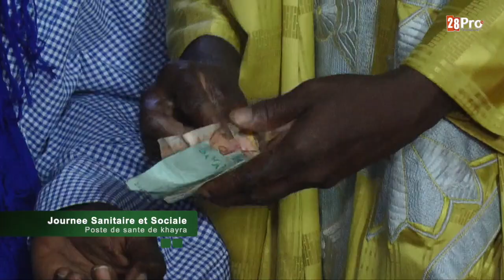Journee Sanitaire et Sociale/ Association des relais poste de sante de khayra